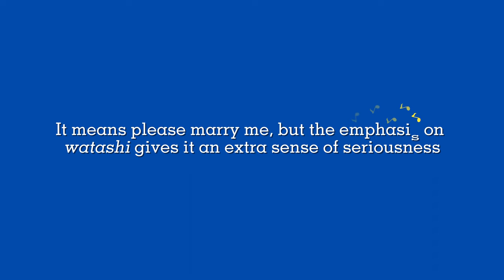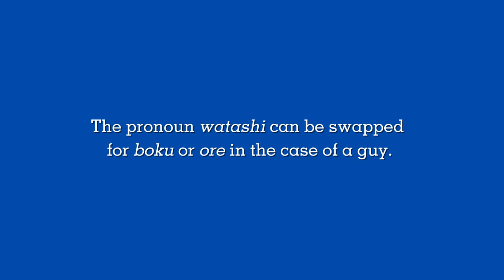How to say "will you marry me?" in Japanese (includes real proposal)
Learn different ways of proposing in Japanese.
Be sure to watch to the end to see a real Japanese wedding proposal
Post requests for more phrases in the comments.